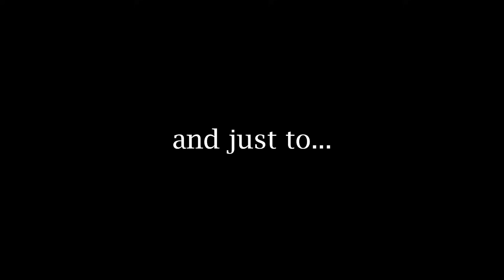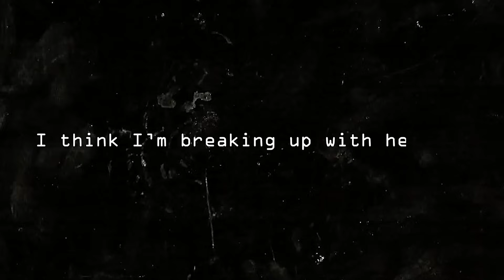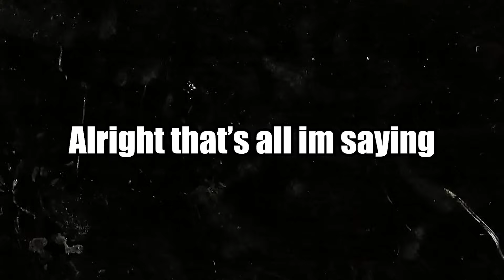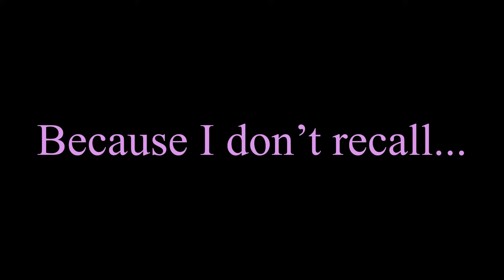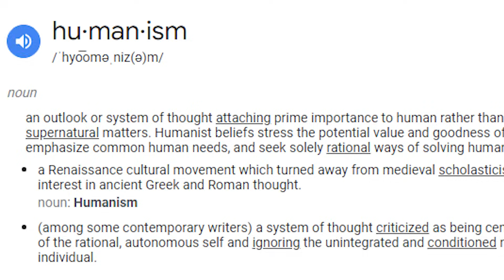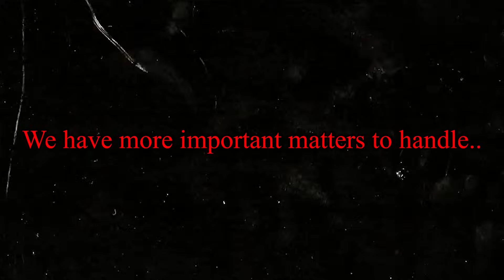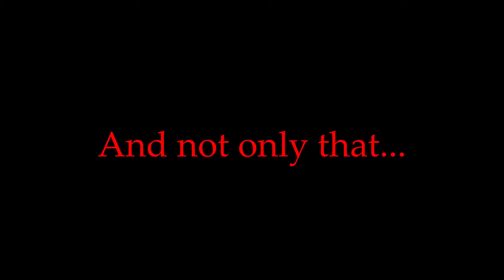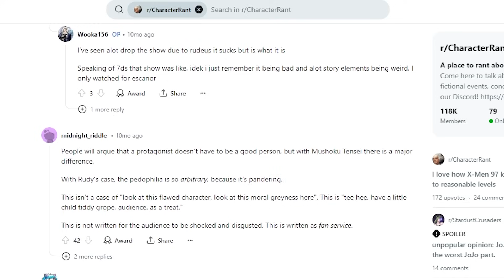Mushoku Tensei S2 Is WHOLESOME???